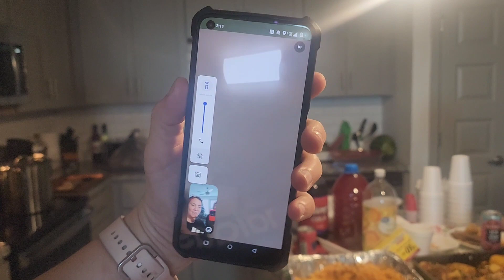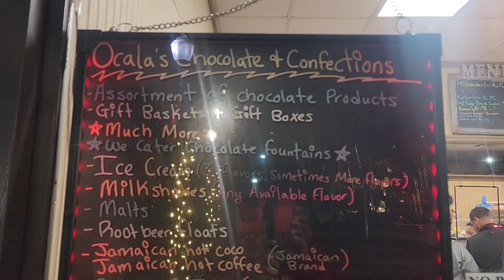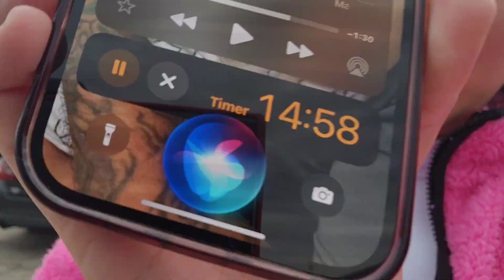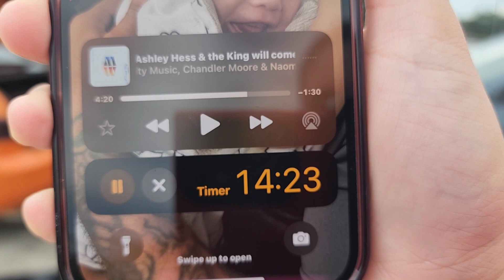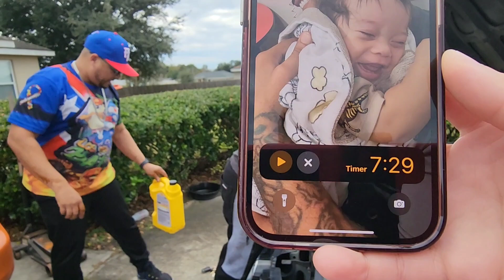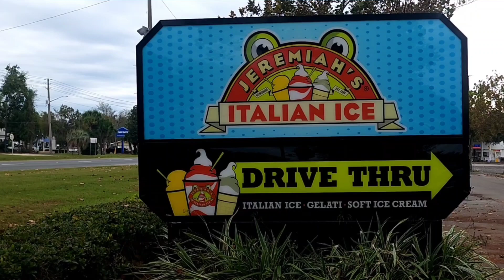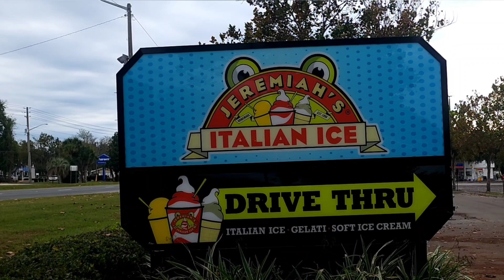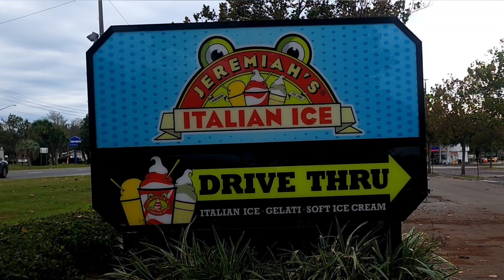Back in Florida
Back in Fl